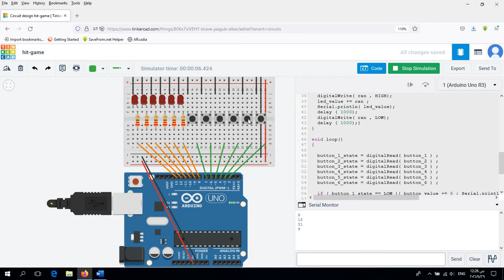2 12 Structure Excersize 2